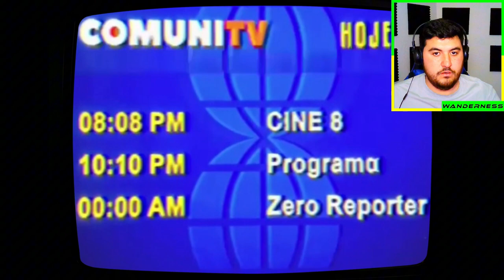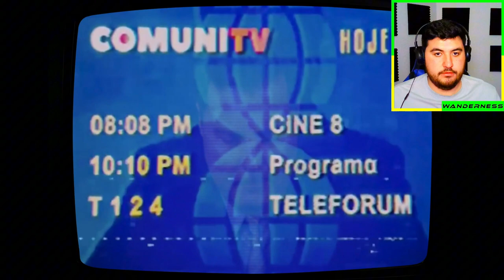This Tape Will Haunt Me - Chilling Video Gone Wrong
Join me as I spiral discovering This Tape Will Haunt Me - Chilling Video Gone Wrong! In this Teleforum video, I delve into the eerie gameplay and the actionable steps I took that led to a dramatic shift in my mindset and life.